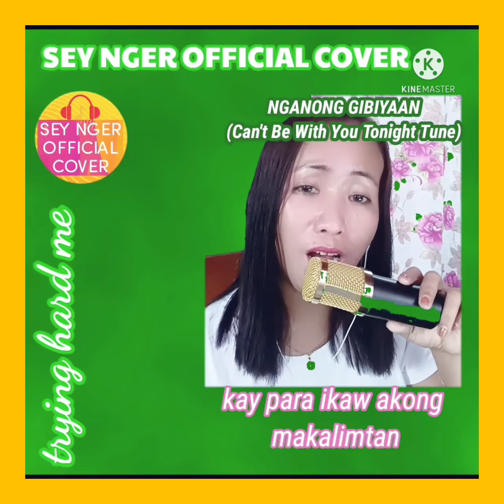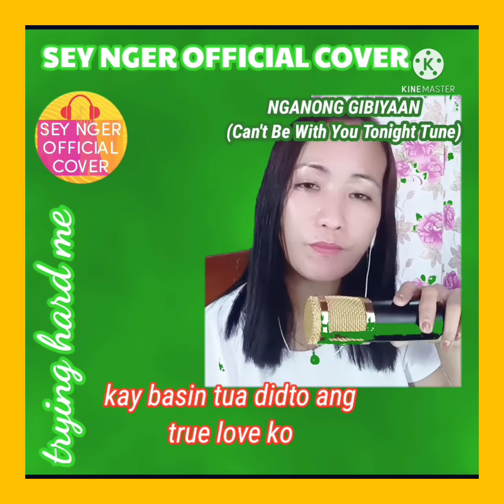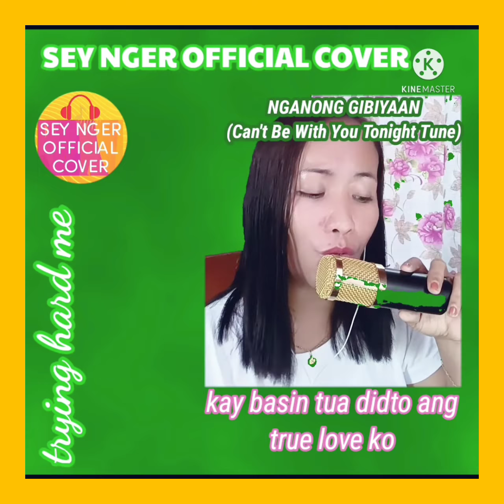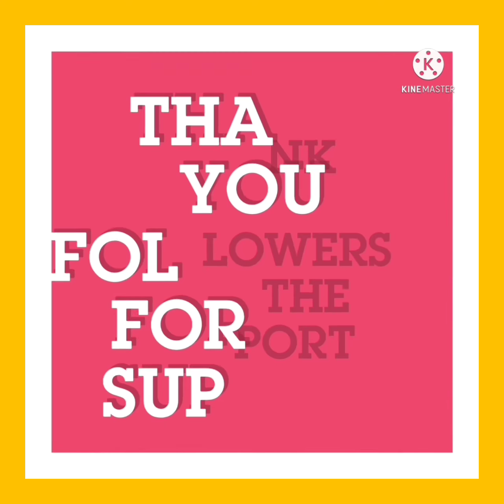I CAN'T SAY GOODBYE TO YOU LYRICS BISAYA -SEY NGER COVER